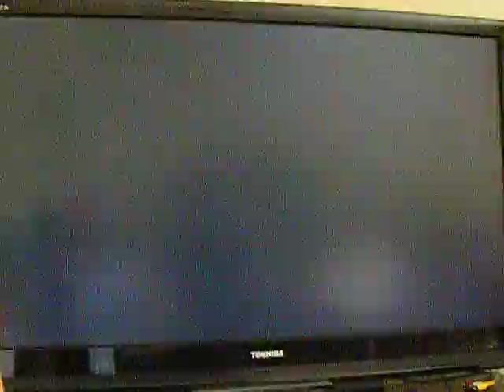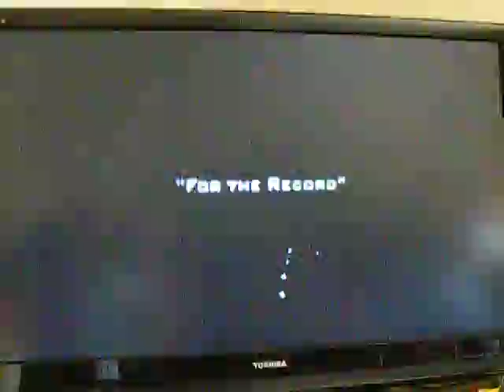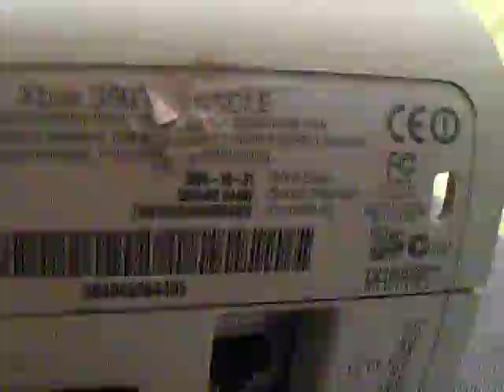Xbox For sale Ebay 09 outlet.AVI